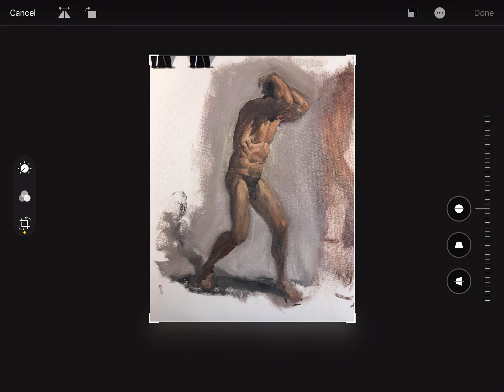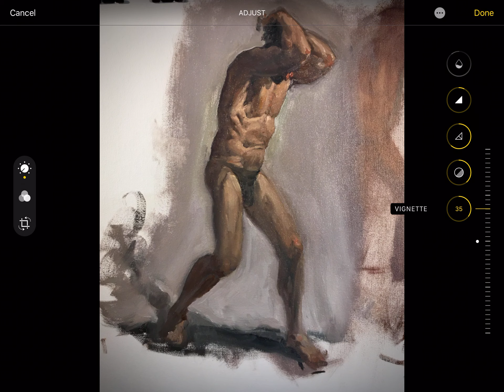Editing in iPhoto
An extremely quick tour of iPhoto editing tools. Intended to help improve the

quality of your online images.